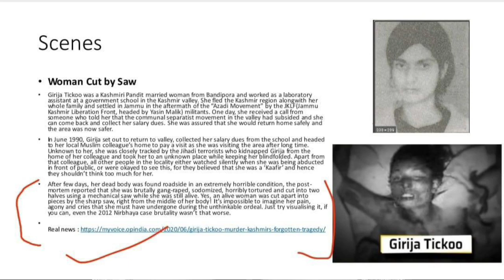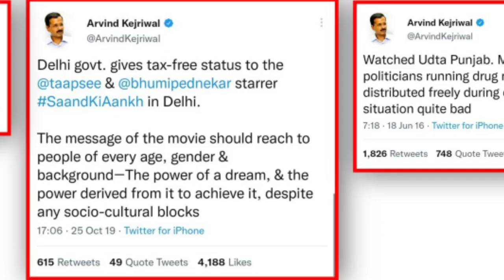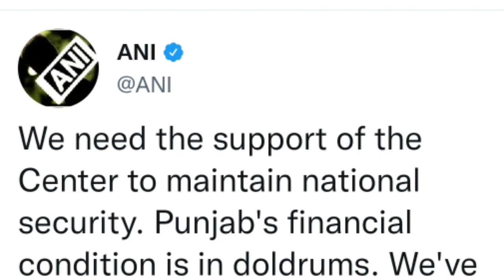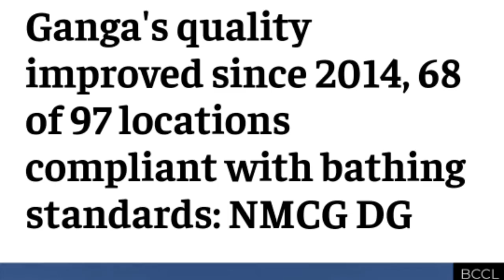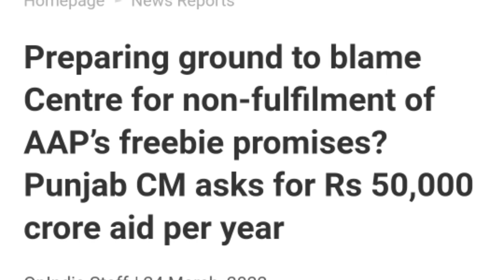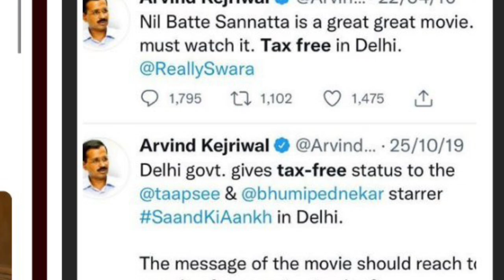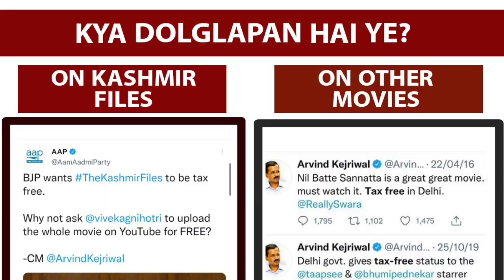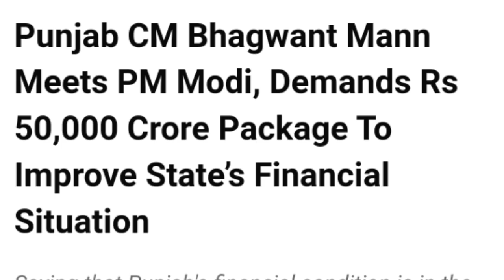मक्कारी, दोगलेपन और बेशर्मी का दूसरा नाम बन गया है अरविंद केजरीवाल । The REAL Reality of Kejri model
मक्कारी, कमीनापन और बेशर्मी का दूसरा नाम बन गया है अरविंद केजरीवाल । The REAL Reality of Kejri model.